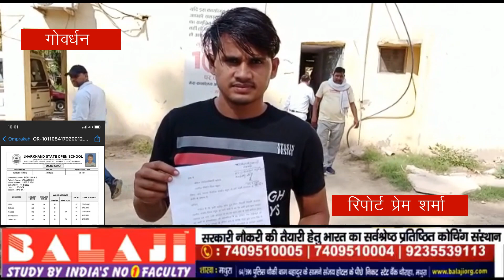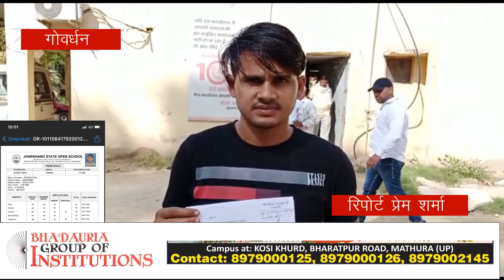अन्य आवेदक ने लगाए फर्जीवाड़े के आरोप